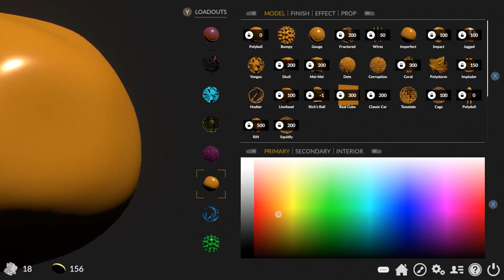Polyball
Get ready to enter a new era of physics platforming. Polyball is a classic ball rolling game in the vein of Super Monkey Ball, Marble Madness, and Marble Blast - while taking cues from games such as the Sonic series, Trackmania, and Mario Kart.